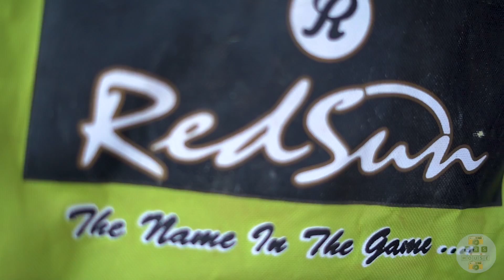Cricket in blood❤️🏏 || F.t anilsaini|| CRS PRODUCTION HOUSE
Direct By  Ravi Sharma
Actor    Anil Saini
Location  Didwana
Thumbnail   by crsofficial
Background Music Me lad Jana mai Lad jana
Special Thanks For CRS PRODUCTION HOUSE